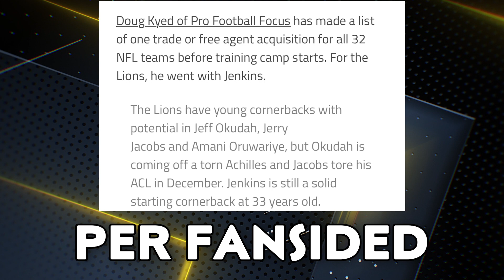PFF says free agent CB Janoris Jenkins could be a SOLID ACQUISITION for the Detroit Lions